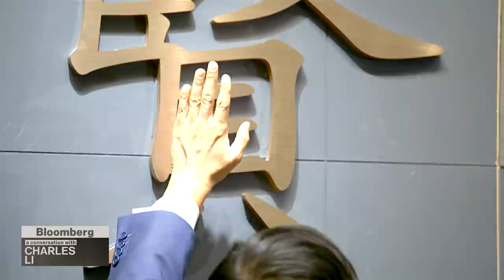A Conversation With Hong Kong Exchange's Charles Li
Dec.31 -- Charles Li's pioneering initiatives and reforms have helped propel Hong Kong to become the world's top fundraising venue. In one of his last interviews as Chief Executive of Hong Kong Exchanges & Clearing Ltd., Li spoke exclusively to Sophie Kamaruddin about his achievements over the last decade and hinted at plans for the future.